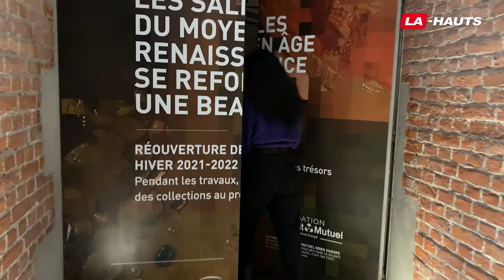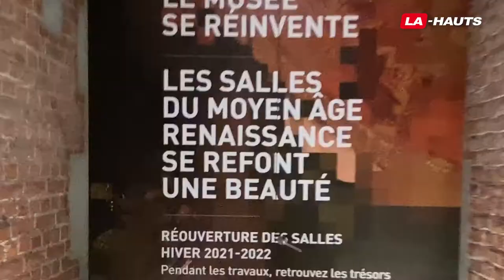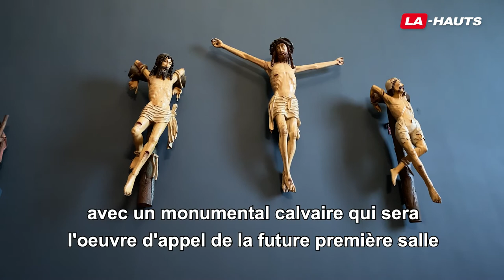Le Palais des Beaux Arts se réinvente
Les salles Moyen-âge et Renaisssance du Palais des Beaux-Arts de Lille se refont une beauté pour une meilleure mise en avant des oeuvres de l'époque ! Laurence Roustandjee vous emmène dans les coulisses du musée en avant-première mais vous pourrez vous aussi bientôt découvrir une partie des secrets de cette rénovation grâce à un parcours exclusif ouvert au public !